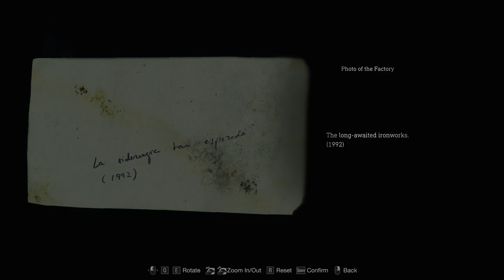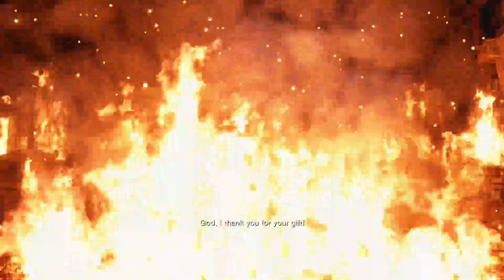Resident Evil 4 - 3/27/23 Stream VOD (02)